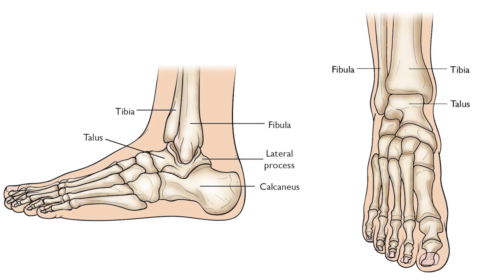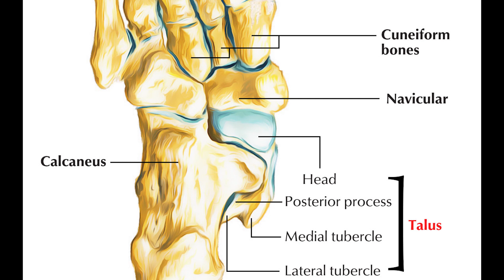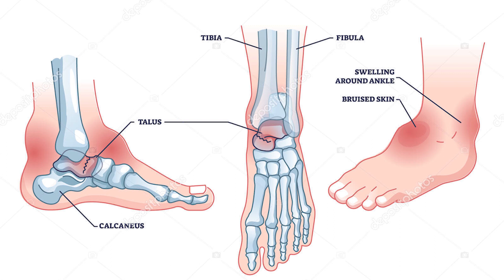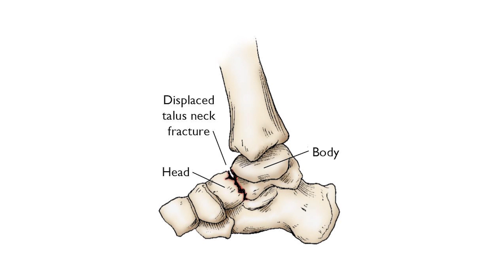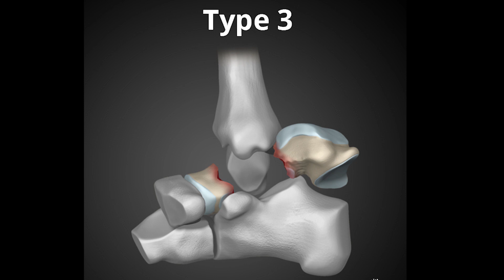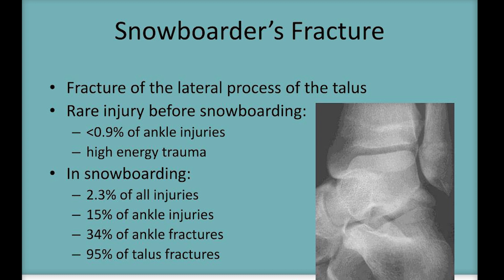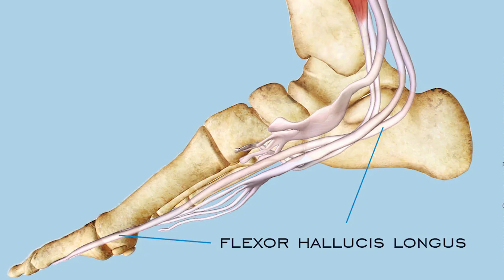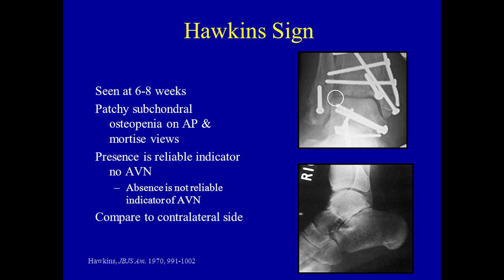Talus Fracture - Everything You Need To Know - Dr. Vimal Kumar Dakour | Treatment in Hindi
"orthodrdelhi" In this video, we delve into the intricacies of understanding Talus fracture, exploring its causes, symptoms, and Treatment. Talus fracture is a unique and challenging injury, affecting the small bone that connects the leg and foot. Whether you are a medical professional, a patient, or simply curious, this comprehensive guide aims to shed light on this condition.

Firstly, we explore the possible causes of talus fracture, which can be diverse. It can occur due to high-impact accidents such as car crashes, sports injuries, or even severe falls. Our video will discuss these causes in detail, providing you with a thorough understanding of the risks associated with talus fracture.

Next, we dive into the symptoms of talus fracture, which can vary from person to person. Navigating this section, you will learn to recognize the telltale signs, such as significant pain, difficulty walking or bearing weight, swelling, and tenderness around the ankle. Understanding these symptoms will help you or someone you know seek the necessary medical attention promptly.

Finally, we explore the recovery process for talus fracture. Recovery can be extensive and demanding, involving a range of treatments like immobilization, surgery, physical therapy, and rehabilitation. By explaining different recovery options and sharing success stories, we provide valuable insights and hope for those who may be going through this challenging journey.

We hope this video helps you gain a deeper understanding of talus fracture and provides you with key information for personal knowledge or to support someone you care about.

At [orthodrdelhi], we prioritize your well-being and aim to equip you with practical knowledge to tackle unexpected situations like these.

Remember, the key to successfully dealing with a foreign body in your foot or hand lies in proper technique and a calm approach. Watch this video now and empower yourself to manage this uncomfortable situation efficiently!

Remember to consult a medical professional for personalized advice and treatment options related to Sever's disease or any other orthopedic concern.

Join us in spreading awareness and fostering a community dedicated to optimal orthopedic well-being. Let's take a step towards a pain-free and active life together with Ortho Dr. Delhi.